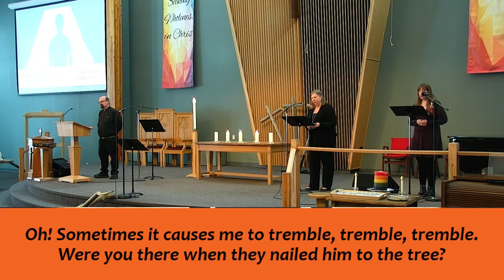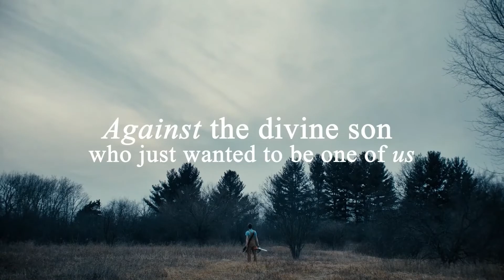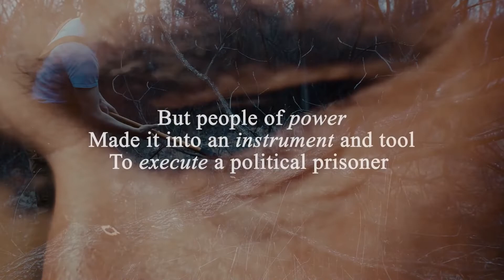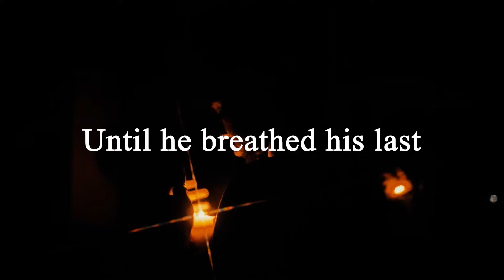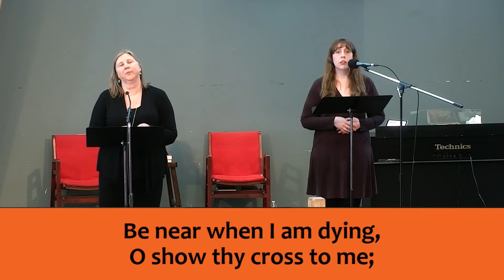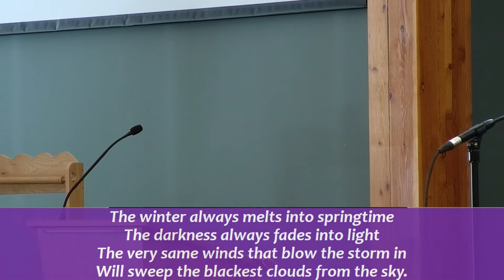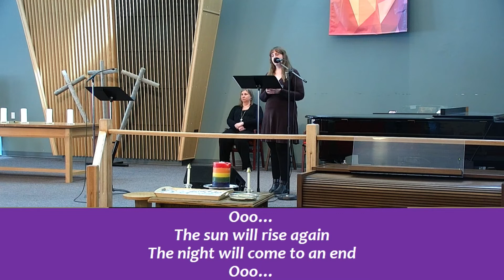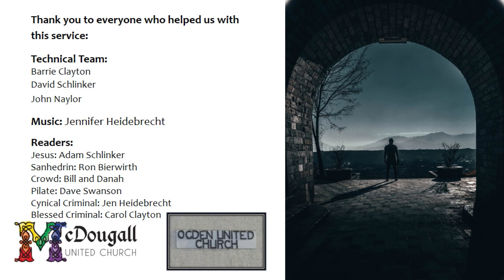Good Friday April 15, 2022 - Worship Service